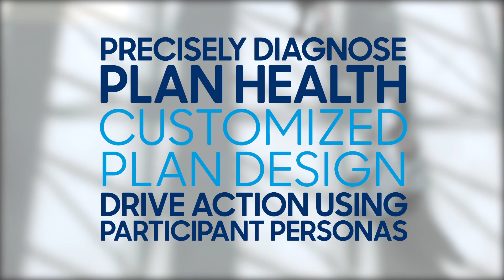Driving Plan Health Innovation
Is your organization's retirement plan considered healthy? Are your employees on target to be able to retire? Our proprietary data analysis can bring insights and action to improve the health of your retirement plan.

RS-39545-01